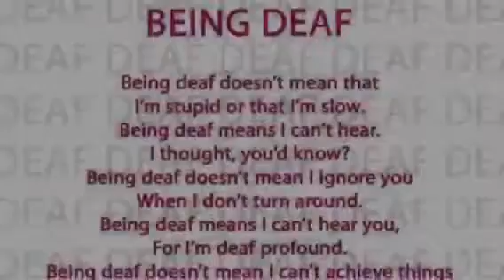How to sign language part one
Basic one. For everyone to learn how to sign language an communicate with deaf people. Enjoy this video.